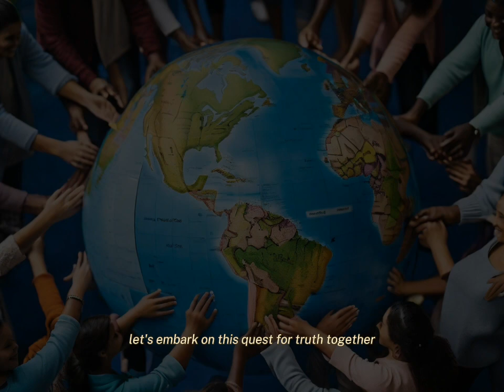To shape the future, Man must understand its origin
Embark on a journey through the shadows of history with Dark Truth TV. Delve into the obscured realms of secrets, unravel mind-bending conspiracies, and rediscover forgotten facts that challenge the narratives we've been told. Join us on Dark Truth TV, where history reveals its concealed mysteries. 🔍🌑